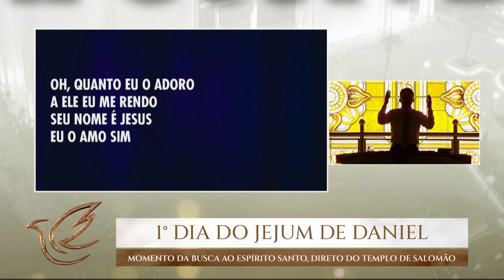BUSCA AO ESPÍRITO SANTO DIRETAMENTE DO TEMPLO DE SALOMÃO - 1° DIA DO JEJUM DE DANIEL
⛑lá a Todos.
— Hoje é o 1º Dia do Jejum de Daniel.
• Quero convida-los a Buscar o Espírito Santo nessa manhã, vamos lá?
• Essa é a sua Oportunidade de ser Batizado agora com o Espírito Santo.
Dicas:
• Busque um lugar em que você possa estar só e tranquilo, porque vamos Buscar, Buscar e Buscar, e se você se entregar de fato e de verdade, se derramar diante do Altíssimo, você vai ser Batizado agora!
• Deixe depois o seu relato nos comentários.
• Compartilhe esta Busca ou envie o link para os seus contatos.
• Preparado?

⌛Te vejo na IURD ou nas Nuvens ⛅